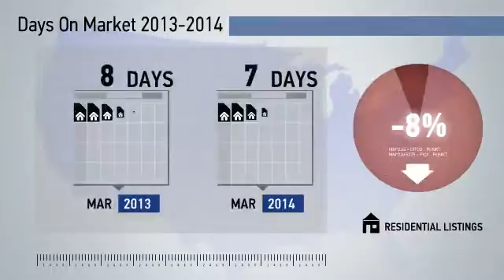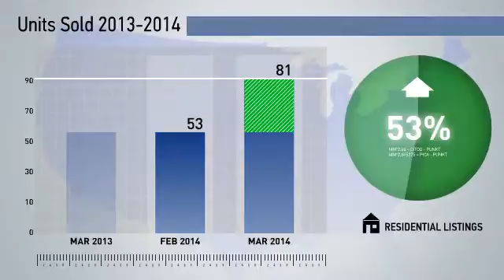Crofton Area,MD, Real Estate Market Update from NRT Mid-Atlantic,March,2014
NRT Mid-Atlantic Video Update recapping market activity within Crofton Area, MD, during the month of March, 2014